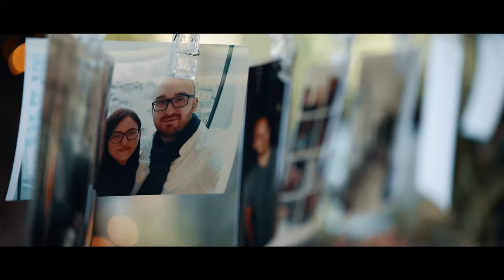Wedding Showreel 2024 - Kristian Gorgiev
Wedding trailer filmed and edited by Kristian Gorgiev KG

Book your wedding trailer now!

Big Thanks to:
- Wedding Studio Stela (MK)
- Photo Luna (MK)
- Luminar Studio (BG)
- Vkr Photography (MK)
- Studio K (BG)